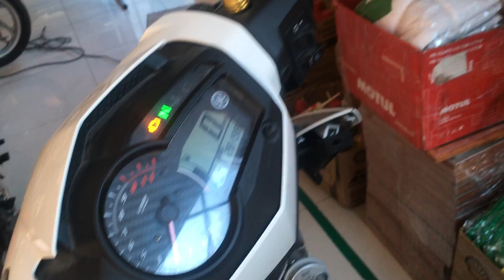Pan: Exciter 150 tự lên ga khi cầm chừng